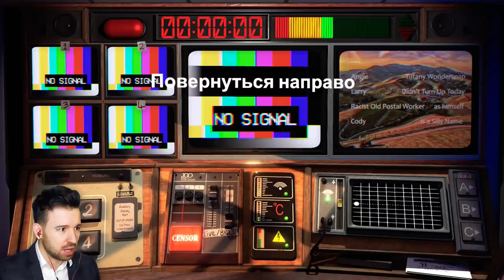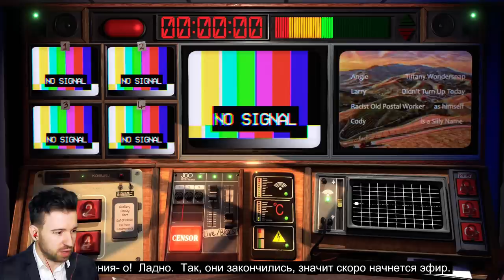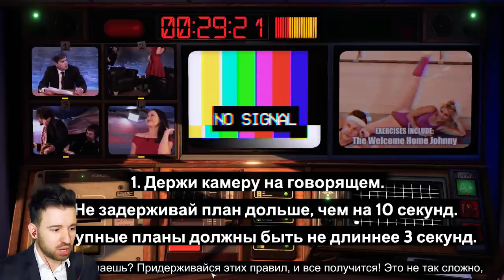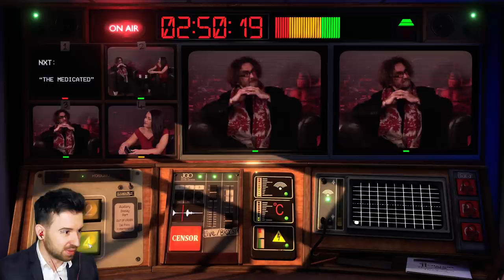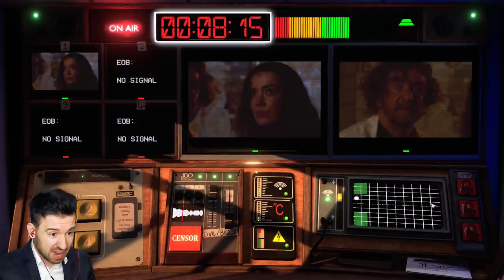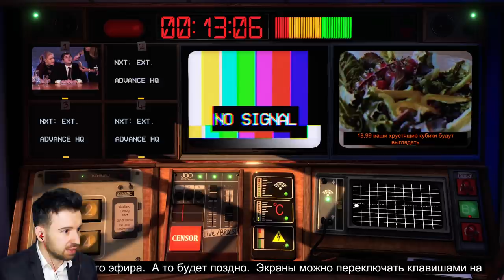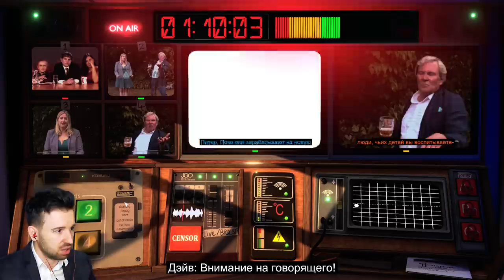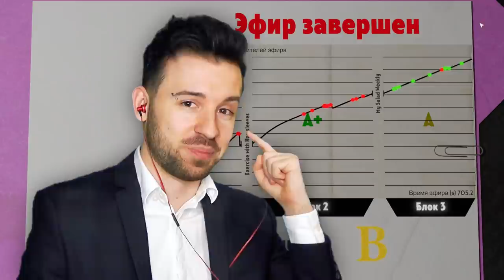ЦЕНЗУРА НА ТВ в Not For Broadcast #1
Я отвечаю за цензуру на тв! Именно мой пальчик нажимает на "бип"-кнопочку! Прохождение новой игры Not For Broadcast #1